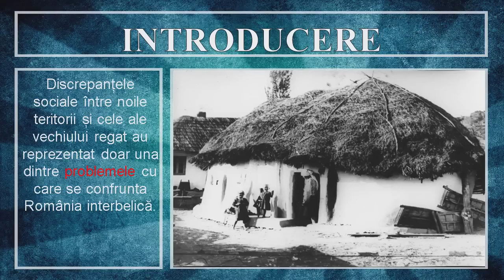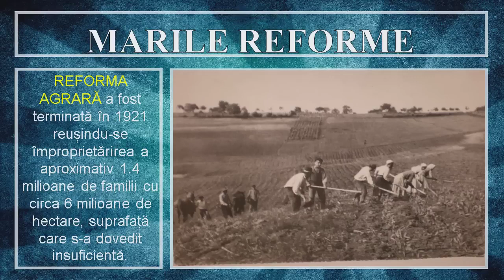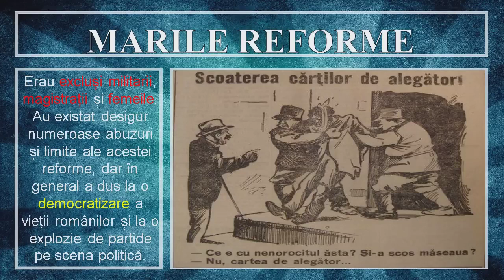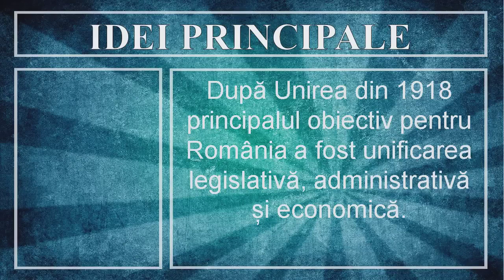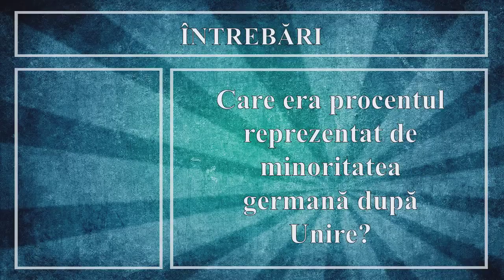FILMUL DOCUMENTAR ORA DE ISTORIE (1)